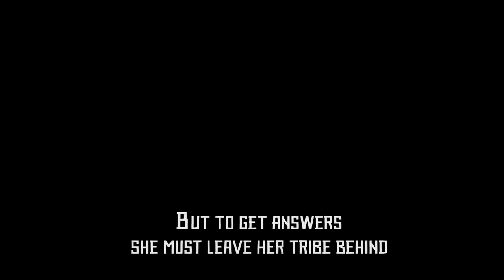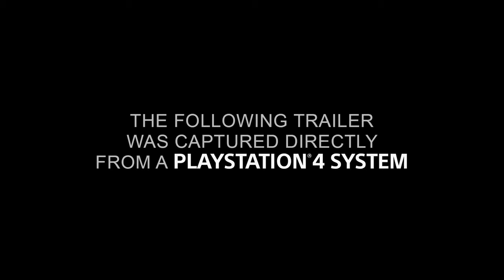Horizon: Zero Dawn (PS4) - 23 Minutes of Gameplay! [HD]